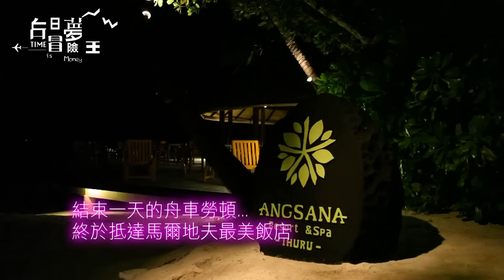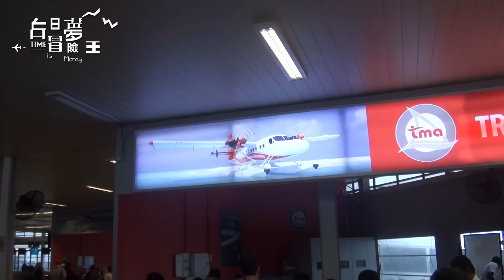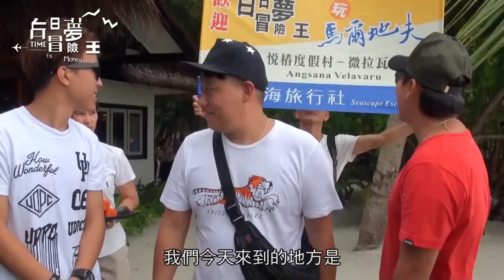20160110 白日夢冒險王 - 第30集 馬爾地夫(四)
一個最真實的紀錄
一個月的環島實境秀
20台機器無死角紀錄
我們要挑戰絕對不一樣

【首播】
每周六、日 晚上 08 點 【年代MUCH 38台】

【重播】
每周六、日  凌晨 12:30 【年代MUCH 38台】